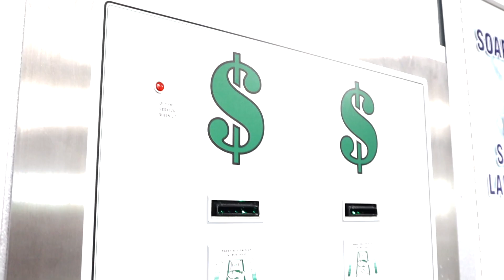LikDogg OGE - Hold On (Official Music Video)